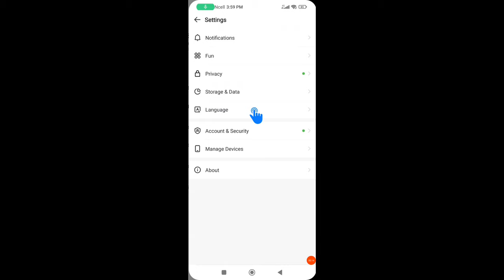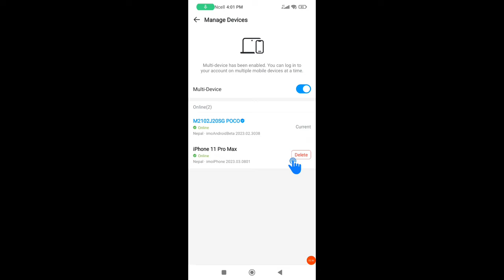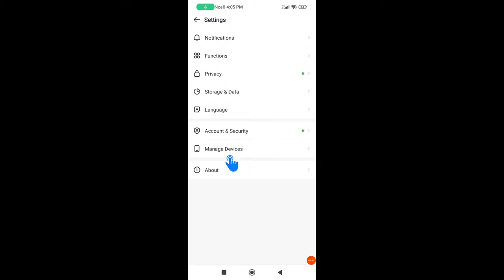अब किसी का बाप भी imo हैक नही कर सकता | imo multi device | imo hack hai kaise pata kare